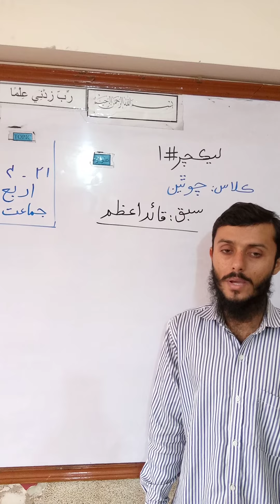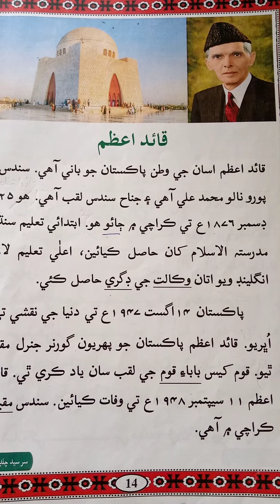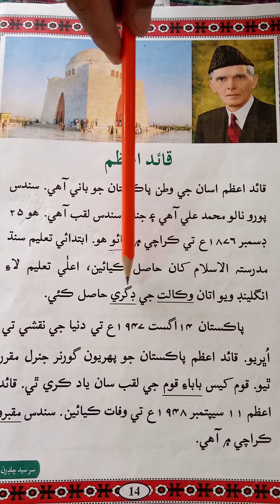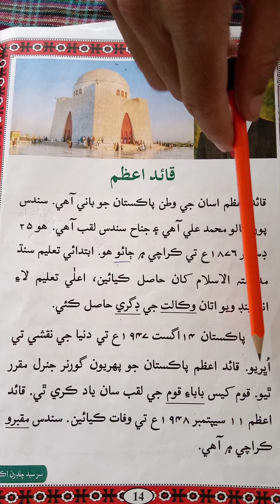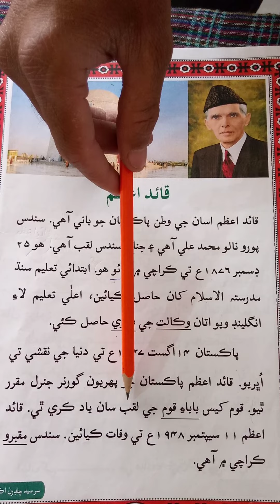Class IV, Sindhi, 14 04 21, Lect 01